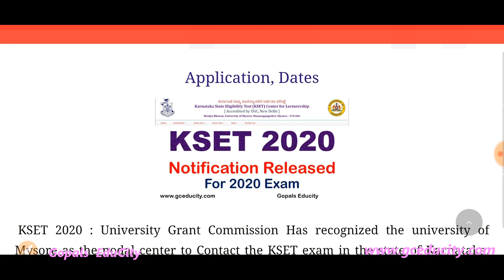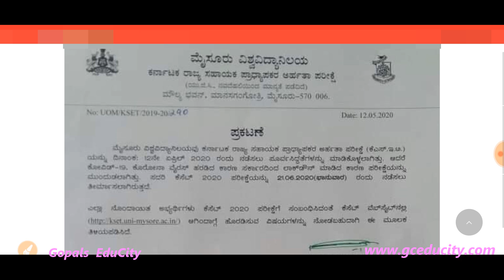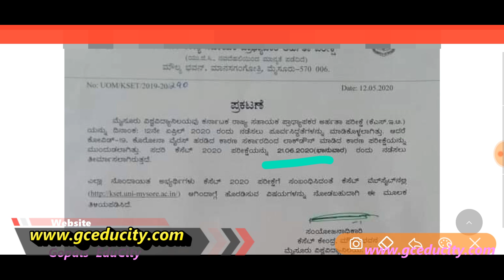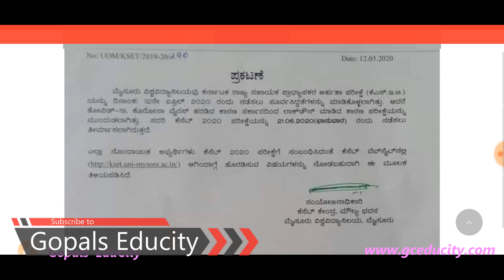KSET Exam Date Declared | Official | KSET Exam Preparation | KSET Exam date Updates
National Eligibility Test and Karnataka state eligibility test are minimum eligibility exams for recruitment of assistant professors in the country. In this video I have explained about the date of KSET Exam 2020.  Aspirants can download the ppt and pdf notes of KSET & NET